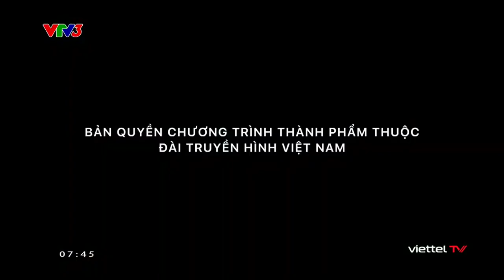Mỗi Ngày Một Niềm Vui (Ngày Vui Khoẻ) - Huấn Luyện Viên Pirates Minh Anh (17/08/2023) [VTV3]